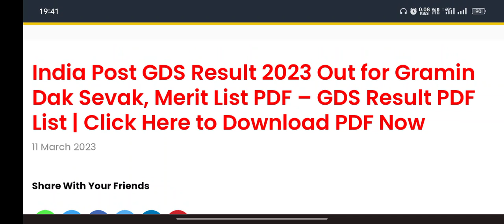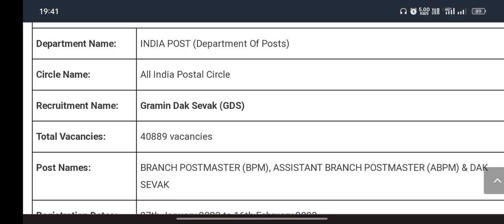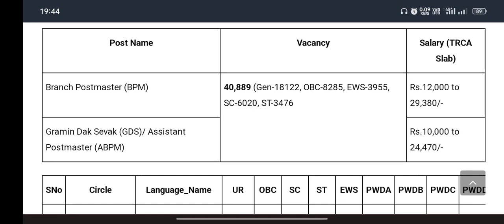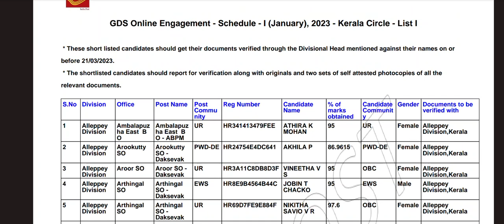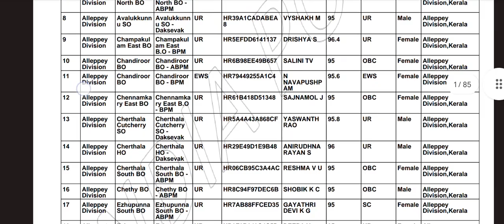India Post GDS Result 2023 Out for Gramin Dak Sevak, Merit List PDF – GDS Result PDF List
India Post GDS Result 2023 Out for Gramin Dak Sevak, Merit List PDF – GDSResult PDF List